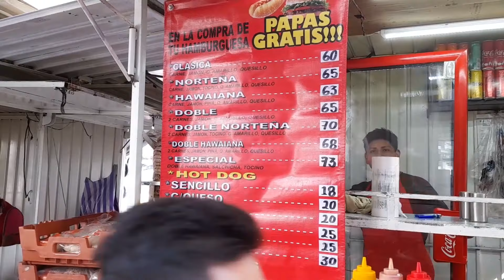UN DIABLO SUELTO EN MÉXICO - Día Tres, Parte1/Dia de Red Bull Inter/Freestyle Shop/Playera y Mas!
Que tal Diablitas y Diablitos, aquí su amigo Diablo RAPortandose, hoy nos embarcamos en un viaje de en sueño, tengo la suerte y el privilegio de poder viajar a México a esa internacional de Red Bull, te dejo mi travesía del segundo día pisando tierra Azteca, UN DIABLO SUELTO EN MÉXICO - Día Tres! Dia de Red Bull Inter/Freestyle Shop/Playera de México y Mas!  espero disfruten el vídeo y se viene mucho mas, te dejo aquí el canal y vídeo original para que lo disfrutes sin mi voz de fondo, si te gusta el contenido, dale Like, comparte y suscribete, que disfruten el vídeo.